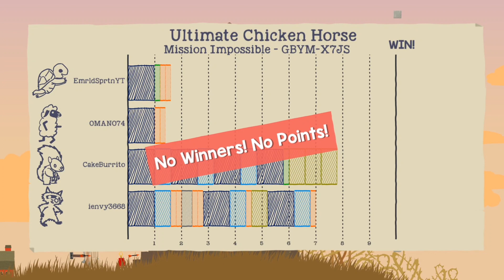WE MADE SOMETHING BAD: Ultimate Chicken Horse (Funny Moments)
What happens when you give the power of God to 4 idiots? You get chaos.

friends:
Emeraldspartan
Ienvy
CakeBurrito